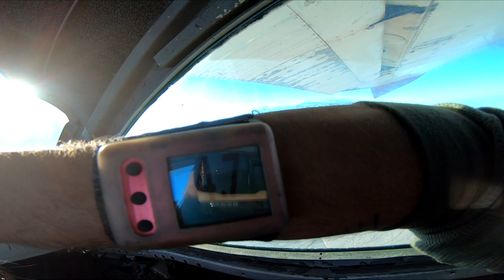Phoenix Skydive Center - Tatum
Skydiving near Phoenix - Tatum